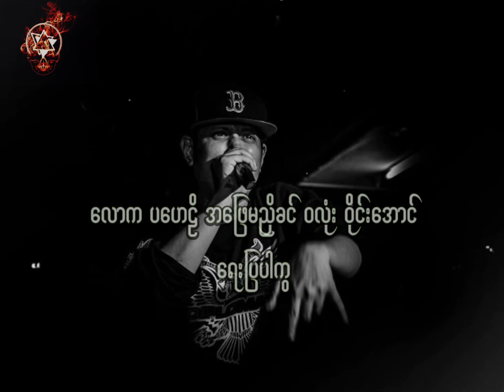Bigg Y - Believer Or Not